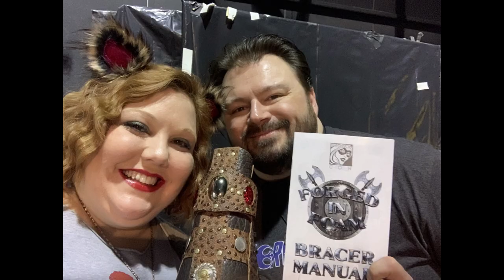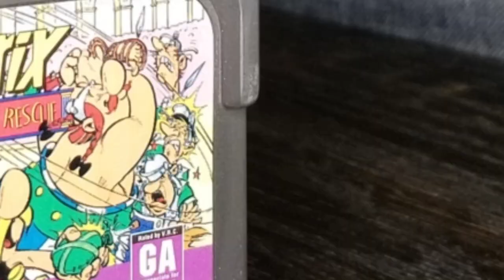Video Games Monthly -- VGM May 2021 -- Unboxing -- Do You Nerd for Retro Games?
Spring has sprung and the retro games are in full bloom!  Video Games Monthly, the monthly subscription service that sends retro games straight to you for the consoles you select, loaded us up with a good variety of American and Japanese games as well as some handheld offerings to keep our Game Boy and Game Gear busy.

End Credit Art by:
Pit  @GlitchyNPC

Simian Segue from DONKEY KONG COUNTRY on GUITAR